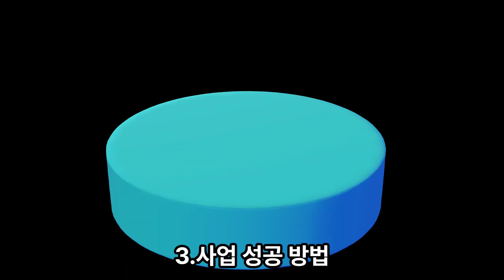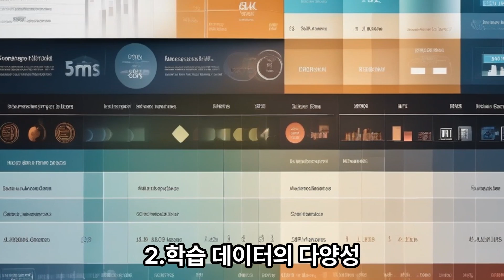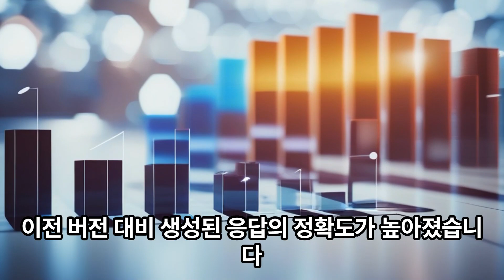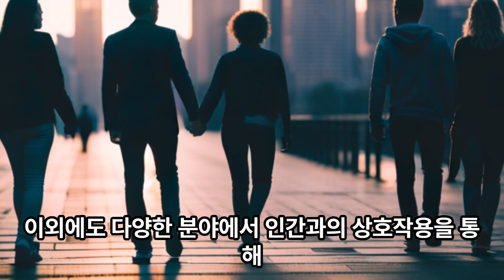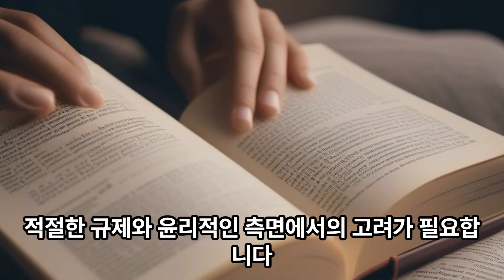[소희아빠 00021]현재 최고의 기술혁신 Chat GPT에 관한 모든것을 밝히다.